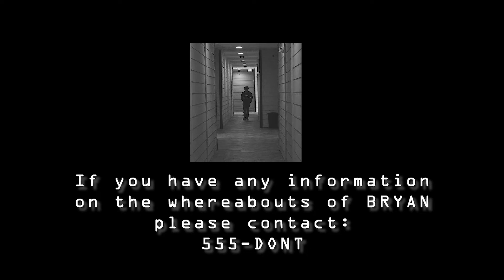The Hallway | NWM Shorts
A lonely trek through a corridor at night becomes more than Nioaka bargained for...

About *Now With Milk!
In the age where unbelievable amounts of entertainment is available everywhere online, comes more entertainment...online! We're a channel that makes comedy shorts with a dark and silly tone, with the warmth of friendship to keep us from being cold cynics. There are a plethora of ways to support us so we can keep going at this, but if you just want to watch our stuff that's cool too. Kick back and enjoy a glass-full of Now With Milk!

We're on the thing in these wheres? Here!

Written and Directed by | Hayden Chauffe | Starring | Nioaka Banuelos | Director of Photography | Bryan Oliveira | Technical Assistance | Ashley Allison |

Like Cats the Musical...but better...maybe...